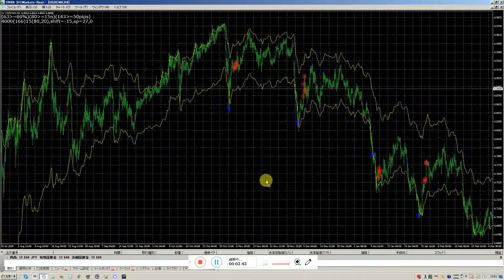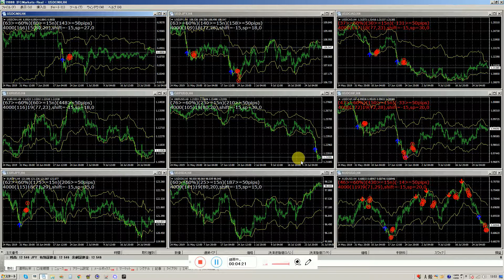私は１人で１千兆円稼ぐため日夜毎日仕事をしているスペシャリストです。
半間巌先生は２０１６年にズルトレーダで世界１位のバイナリーオプションスペシャリストで１億円投資しています、半間家の本家貴族です。(日本の君が代の巌と言う名前で、父、祖父さんの本物貴族の名前です。)弥彦競輪場の創業者の半間巌で閣僚していた本家の祖父さんが競馬場を自分の庭に作ってから。JBCC グループ 創業者の半間巌先生(私が日本ビジネスコンピューター会社と名付けてグループ化しました)、二回目の母の閣僚していた父(新妻清一)と谷口で日響電気(電器)を創業して。高校卒業までに和光大学文学部勉強終えて、それから神奈川工科大学電気科卒業で大学先生の資格取得。半間巌先生は資本金138億円(SOTEC、現在はオンキョウに合弁)など大会社を幾つか創業させる。日本のマクドナルドの日本えの参入は貴族の半間巌先生の力で許可させて創業しました(理由は日本の食文化をよくするためです)、半間巌先生が小学校のときです。松下電器産業は貴族の半間巌先生の力で途中からエレクトロニクス発展と松下幸之助さんに力貸して栄えさせた会社です、半間巌先生が幼稚園のときです。富士通や松下電器(パナソニック)の社長も私の方で指名した経営者で運営しています。叔父は東大卒で小松製作所の総務取締役を実施していました。半間巌先生はマイクロソフト社のビルゲーツの豪邸にも仕事関係で彼の豪邸呼ばれたことがありますが本物貴族なので行きませんでした。日本のマイクロソフトの創業者社長とも直接に電話で話したり仕事していました。また日本全体の役所のコンピュータ管理を半間巌先生が創業したビジコングループで初期にオートメージョン化させています。